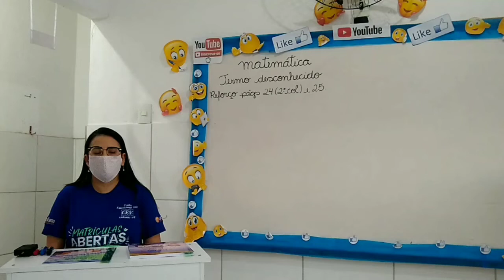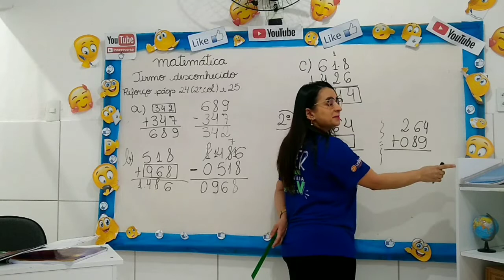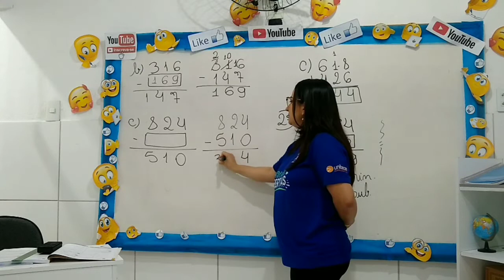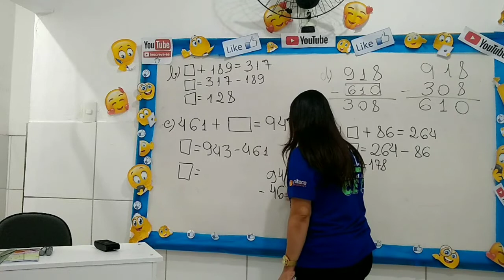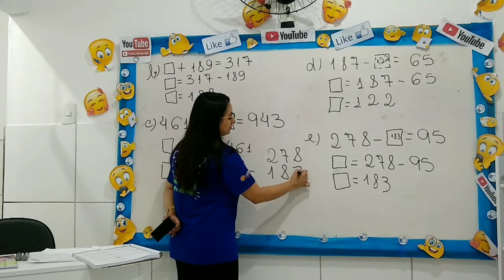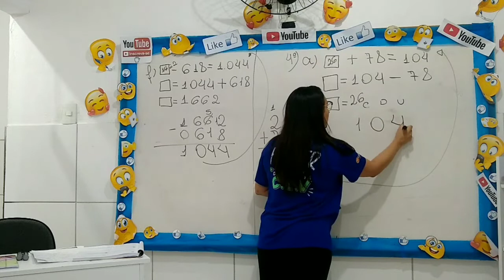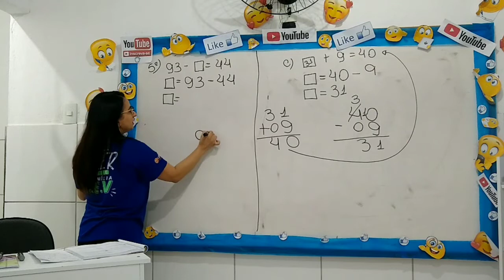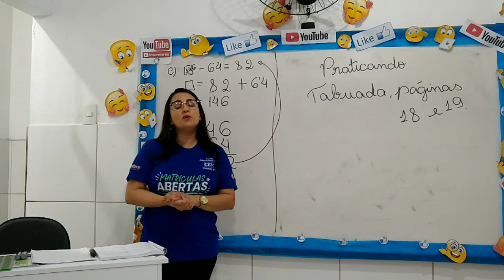4°Ano Ensino Fundamental (Novos Aprendizados) Aula 4 Data 11/06/2020